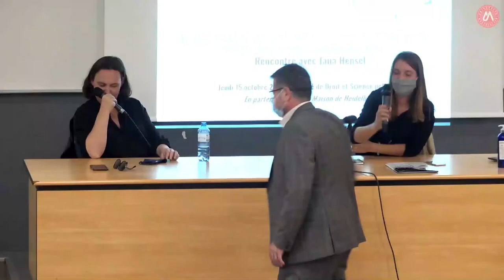Conférence de Jana Hensel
A l'occasion de sa visite en France, à la Maison de Heidelberg - Montpellier, dans le cadre des 30 ans de la réunification allemande, Jana Hensel, auteure et journaliste pour le magazine allemand Zeit Online est venue à la rencontre des étudiants de la Faculté de Droit et Science politique au cours de laquelle elle a évoqué la question de la presse allemande avant et après la chute du mur de Berlin : de la pensée unique à la désinformation ?
Faculté de Droit et Science politique, 15 octobre 2020
Réalisation : DSIN - Université de Montpellier